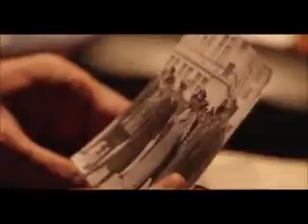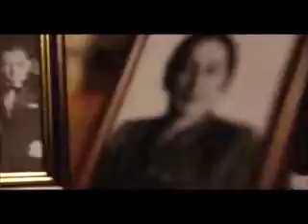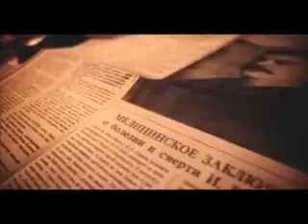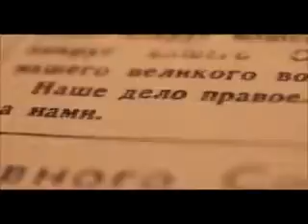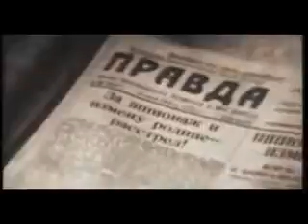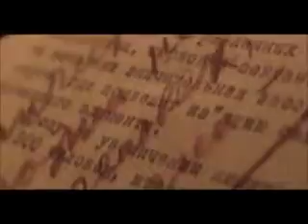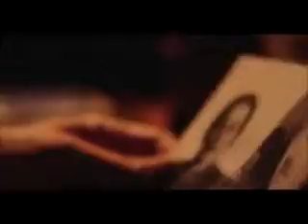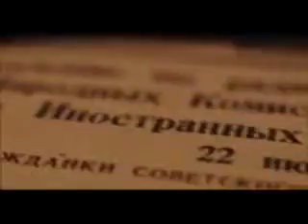Борьба за власть после 53 года. Сто сорок бесед с Молотовым. Чуев Феликс. ч._25.